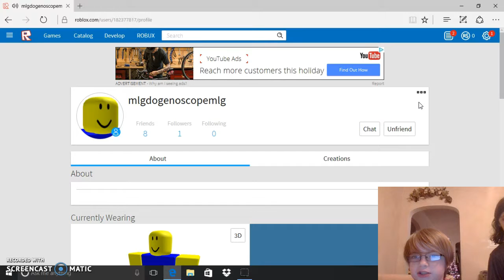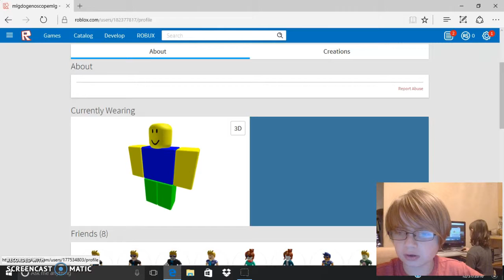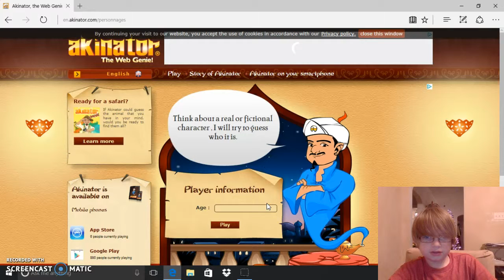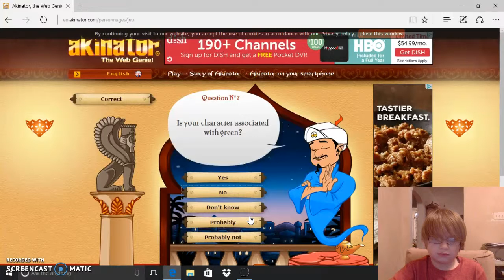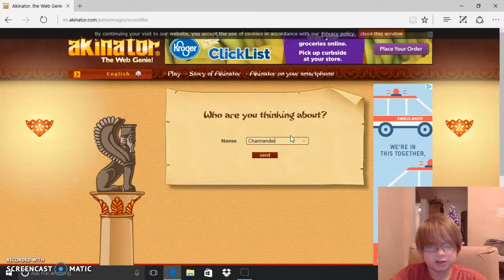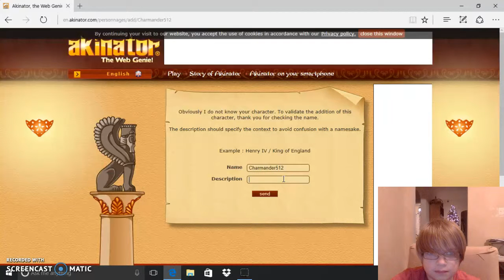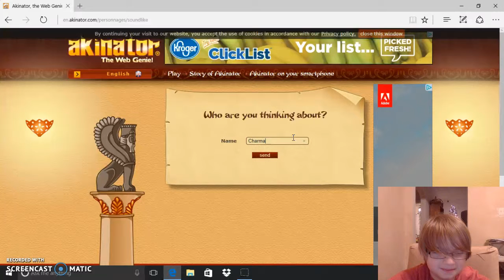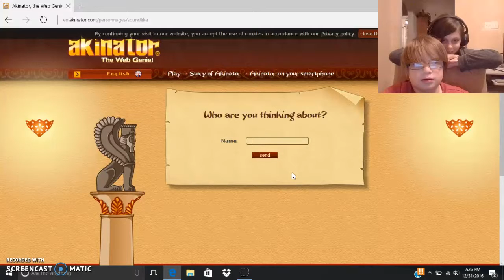Recording #4/Tickle atacktt???/ankintoir/dumb stuff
HE STOLLLLE MEHHH POKEMAAAN